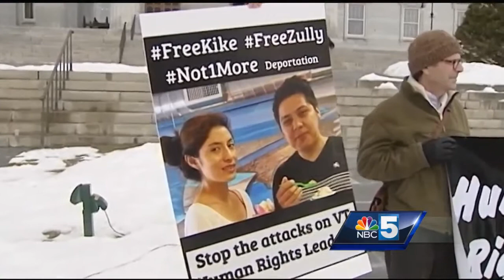Sen. Bernie Sanders addresses Vermont Democrats' awards dinner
Sen. Bernie Sanders give key speech at Vermont Democrats' awards dinner